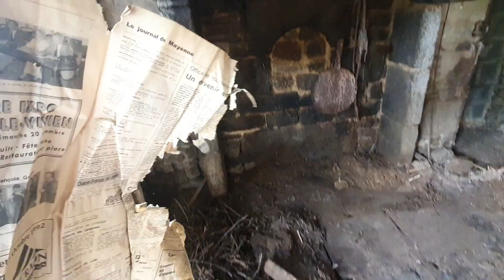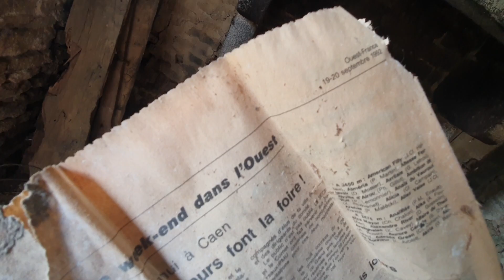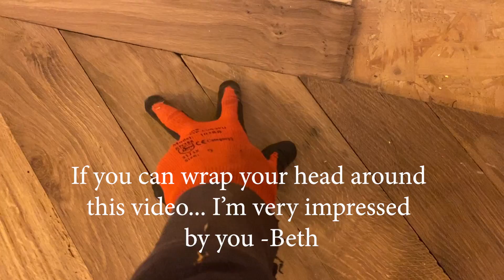This Has To Be Our Biggest Challenge Yet!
We are glad you enjoy our content and if you would like to see more, check out our social medias…

If you would like to send us anything, please make sure it meets the requirements as a 'gift', otherwise, we have to pay import tax :) thank you!!
Chateau de la Ferte's address:

Chateau de la Ferte
7 Rue de la Gare,
St Denis de Gastines,
Mayenne 53500,
France